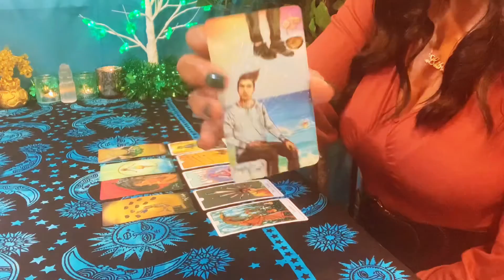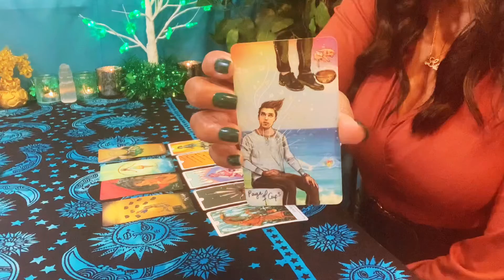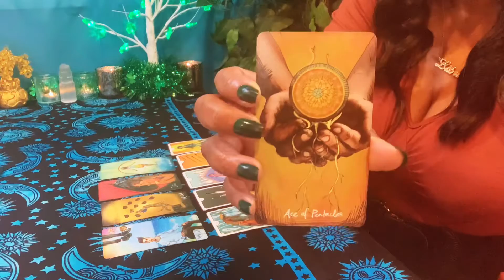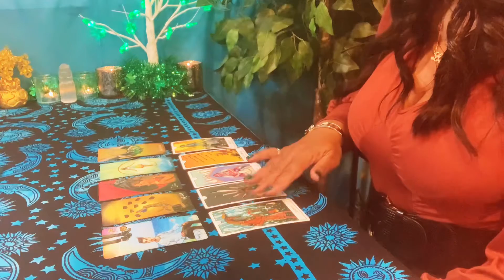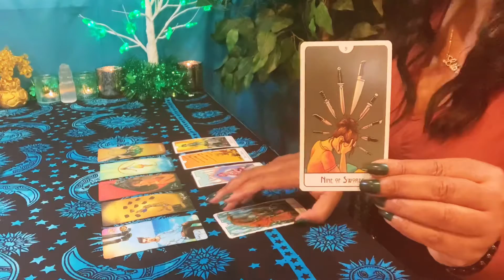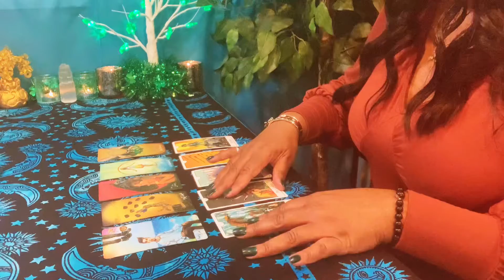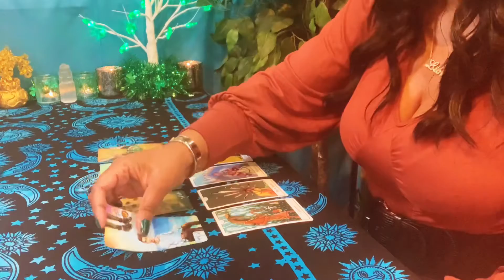Libra ♎️ ☘️💕Is it a Deal Breaker? They’re Worried about Their Past💋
Cards:
Light Seer’s Tarot: by Chris-Anne
This Might Hurt Tarot Deck: Isabella Rotman